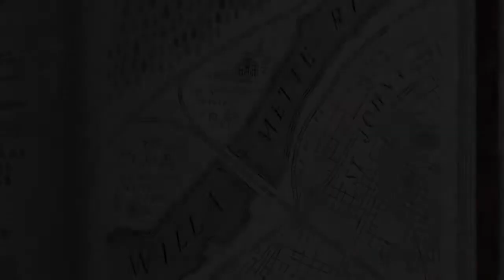Колин Мэлой - Хроники Дикого леса [ ФАНТАСТИКА ДЛЯ ПОДРОСТКОВ ! МИСТИКА ] || 100страниц / 37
📚 Как бы вы поступили, если бы вашего младшего брата, вороны унесли в страшный лес? Ничего не приходит в голову? Тогда вам точно стоит заглянуть на страницы книги "Хроники Дикого леса", которую написал Колин Мэлой.

КоридорыВоображения - это канал для тех, кто любит творчество, занимается творчеством и ищет вдохновение.

1) 🔥 ХочуСтихов - рубрика, для всех, кто любит стихи и хочет чувствовать и понимать больше; (смотрите по четвергам)

2) 🌙 НеобитаемыеИстории - рубрика для всех любителей необычных историй со смыслом, для которых нужно пораскинуть мозгами; (смотрите по субботам)

6) 🎦 ОтИдеиДоЗрителя - это рубрика о закулисной работе творческих людей из сфер кино, мультфильмов, компьютерных игр и т.д. (16 выпусков)